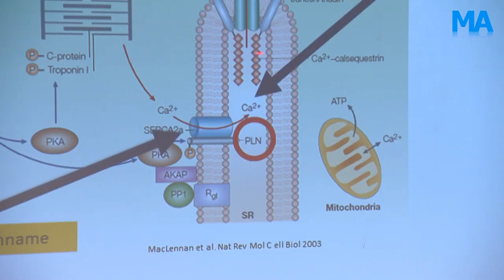Sluipmoordenaar PLN ook in West Friesland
Het is een sluipmoordenaar: de erfelijke en dodelijke hartspierziekte PLN. En op een of andere manier komt de ziekte opvallend vaak voor in West-Friesland. Hoe naar deze ziekte kan zijn ondervinden de zussen Annette en Margriet Klinkert uit Noord- en Zuid-Scharwoude aan den lijve. Verslaggever Rogier Dankerlui maakte bovenstaande reportage over deze sluipmoordenaar.